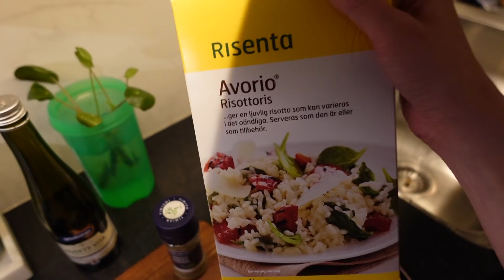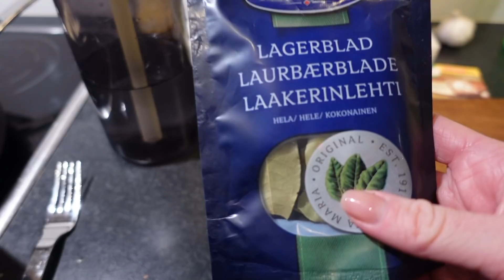VLOGG | Det är sol! Yoga utmaning & min paradrätt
Hoppas att allt är strålande med er ✨

Det var ett tag sedan jag laddade upp en video här på YouTube. Dels på grund av julledigheten och också för att jag inte har mått helt bra. Men jag känner mig lite mer på banan och ska ta tag i YouTube lite mer igen! 😍

Jag hoppas att ni har haft en mysig jul och nyår och att både ni och era nära och kära håller er friska och krya! ❤️

Jag hoppas att ni gillade den här videon och i så fall får ni gärna lämna en tumme upp!

Massa kärlek ♥

♥ Vanliga frågor:
• Hur gammal är du? - Jag är född 1996 den 6e september.

Jag filmar med en SONY ZV-1  och redigerar i programmet Final Cut Pro X.